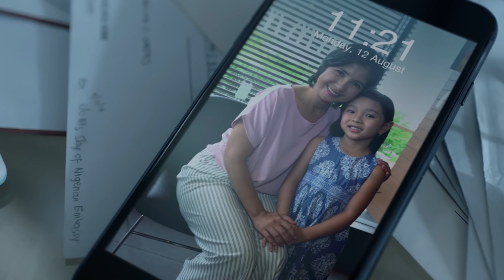Sarap 'Pag Nandito Ka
The happiness we experience with the ones we love, makes us the happiest people in the world. Celebrate the happiness at McDonald’s.